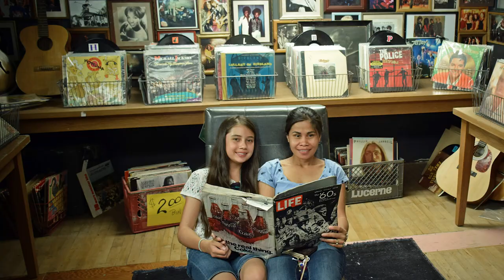Introspectrum 2024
Channeling my 1970s era Neil Youngish chops to do some time travel

Drums: Toontrack Superior Drummer SDX Expansion Kit - Darkness

Bass: Ibanez Soundgear Bass into various plugins and effects

Lead Guitar: Epiphone Nightfall Les Paul into STL Amp Hub Krater Amp

Recorded and mixed in Bandlab Cakewalk Sonar through kickass Focal headphones and KRK Rokit 10 and Mackie monitors. Mastered in Toontrack EZ Mix, Waves Mastering plugins